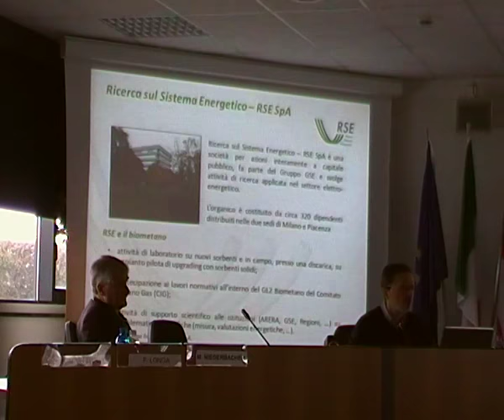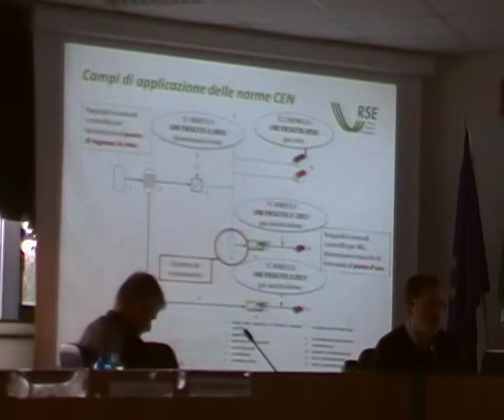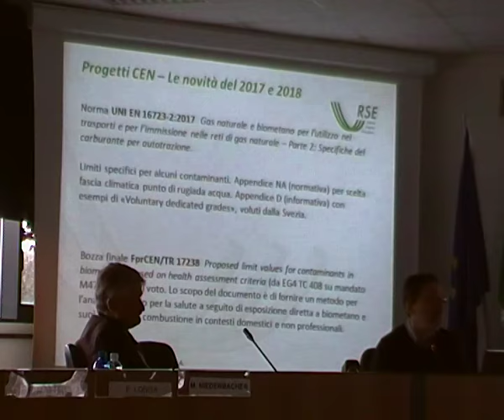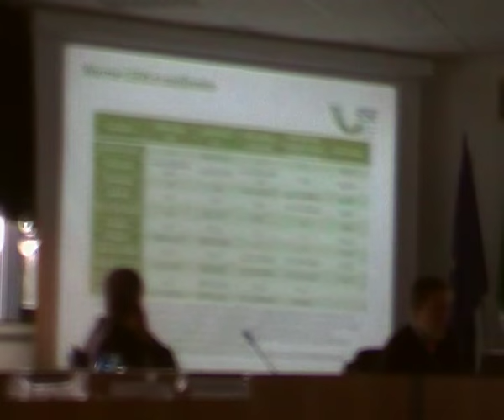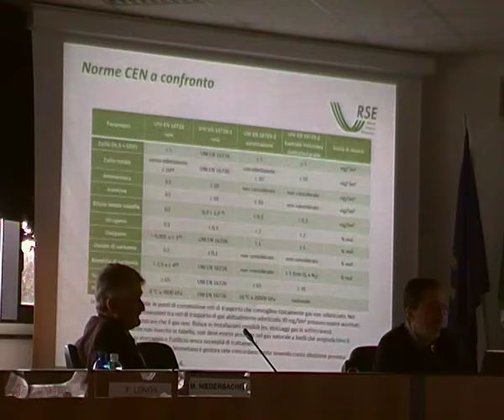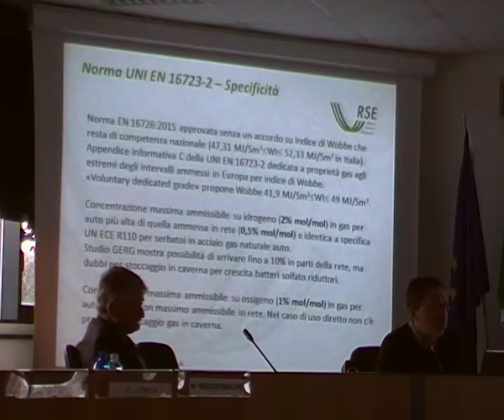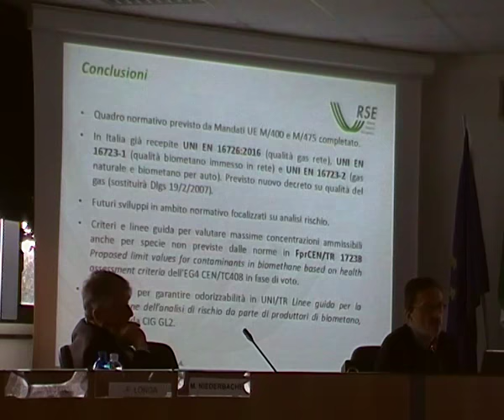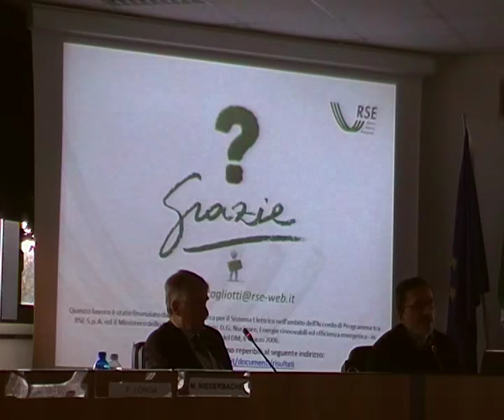Biometano Day 2018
Mauro Scagliotti, RSE - Le specificità della norma
UNI EN 16723-2:2017 per il biometano ed il gas
naturale per autotrazione